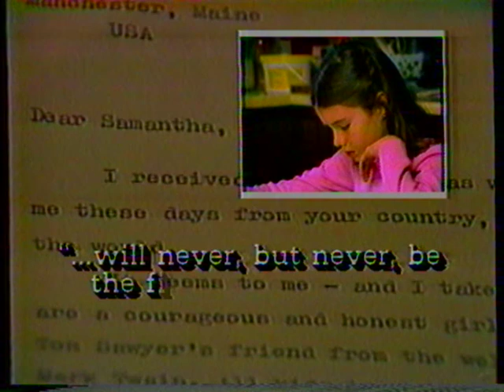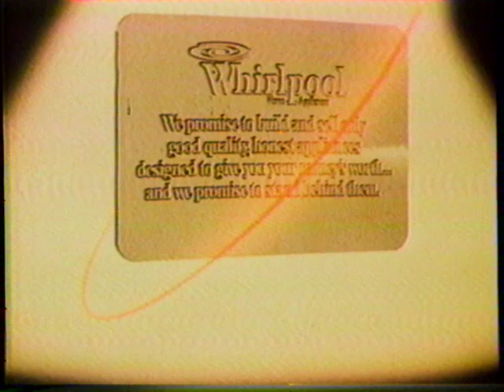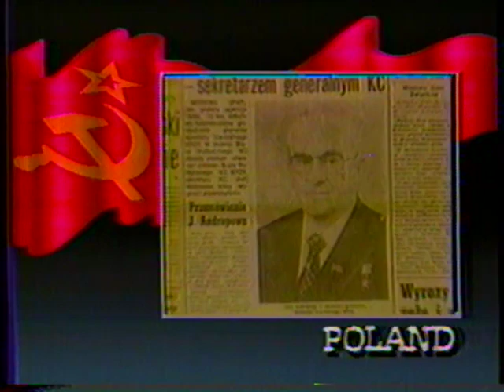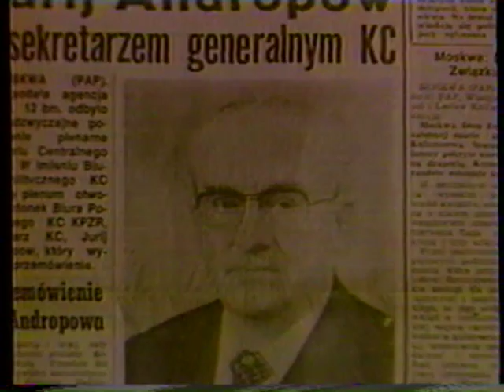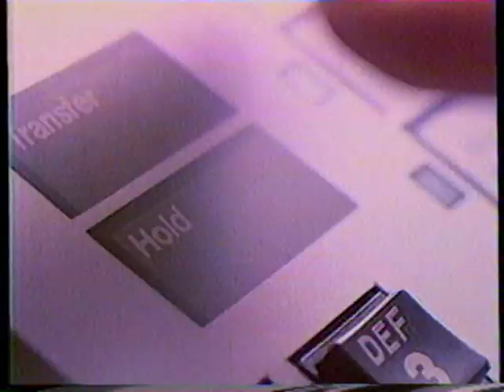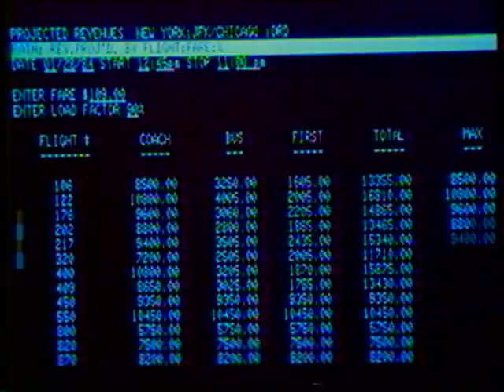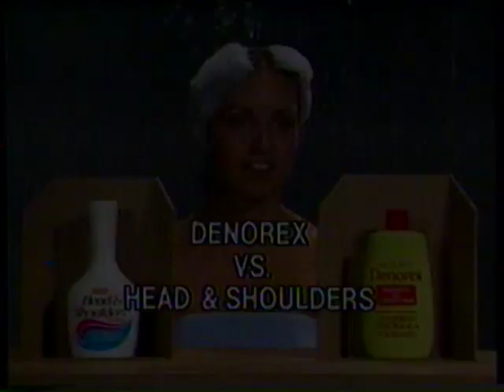T 589 CBS News: After Andropov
Dan Rather hosts new program reporting the death of Soviet leader, Yuri Andropov.  09 February 1984